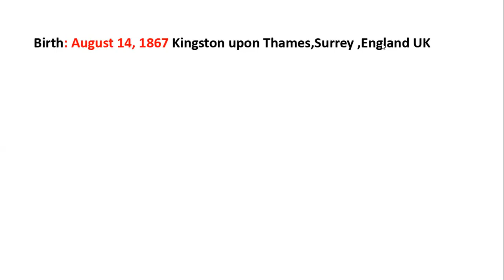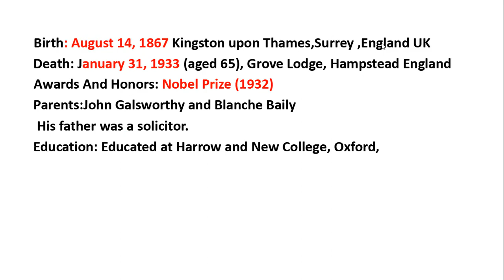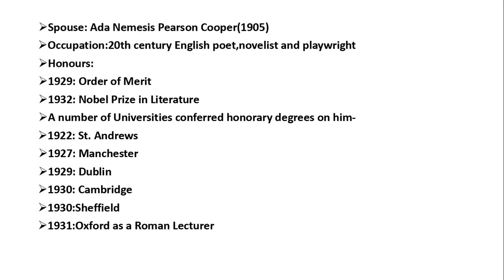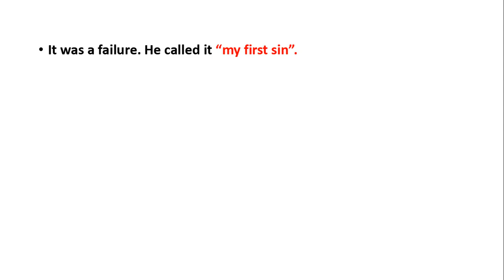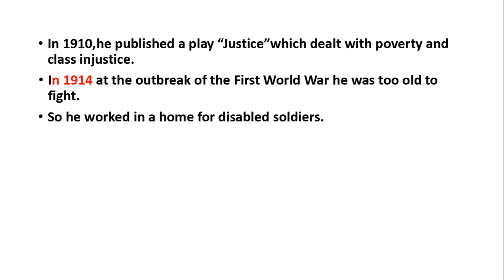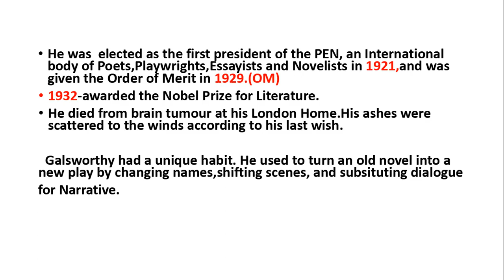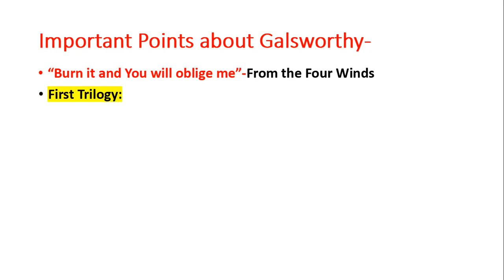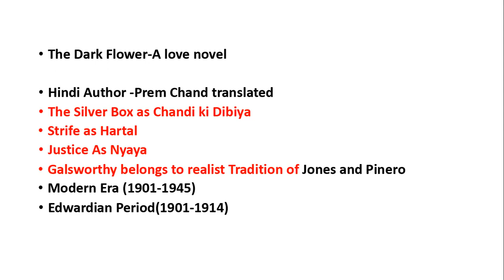John Galsworthy//Biography and Important Facts of Galsworthy//Easy Notes//UP TGT writer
John Galsworthy, Exam oriented Facts //Important Notes UP TGT